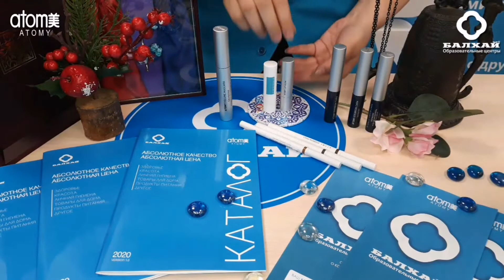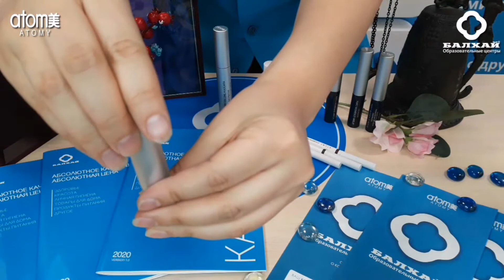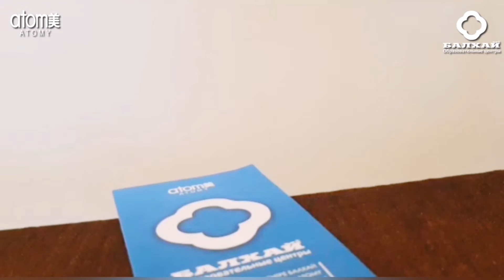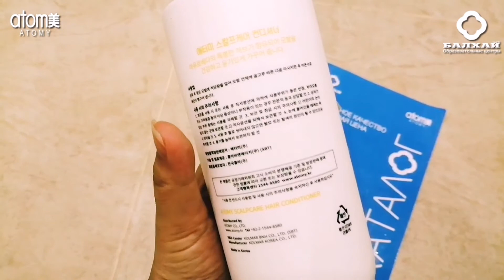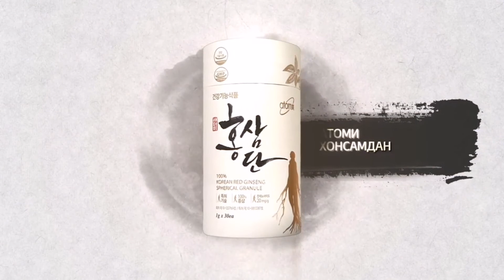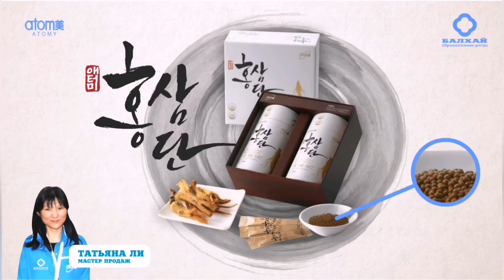БАЛХАЙ: Онлайн-семинар 18.04.2020 - Мастера продаж о продукции Atomy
Сегодня на небольшом Онлайн-семинаре от 15/04/2020 Мастера Продаж Команды БАЛХАЙ расскажут о продукции Atomy:
- Бальзам и блеск для губ, солнцезащитный крем, гель для интимной гигиены - Виктория Гафарова, Мастер Продаж
- Набор по уходу за волосами Скалпкеар, масло для волос и спрей от выпадения волос - Наталья Козина, Мастер Продаж
- Женьшень Хонсамдан и Женьшель желе - Татьяна Ли, Мастер Продаж
Today, at a small Online-seminar from 15/04/2020, the Sales Masters of the BALHAI Team will talk about Atomy products:
- Lip balm and gloss, sunscreen, gel for intimate hygiene - Victoria Gafarova, Sales Master
- Set of hair care Scalpcare, oil and hair spray from hair loss - Natalia Kozina, Sales Master
- Red ginseng and Ginseng jelly - Tatiana Lee, Sales Master